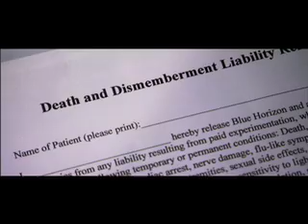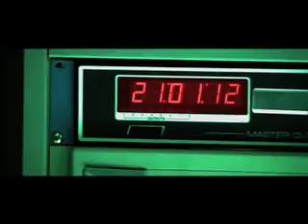Zero:Hour Teaser #1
A more action packed teaser trailer for the upcoming film "Zero:Hour".